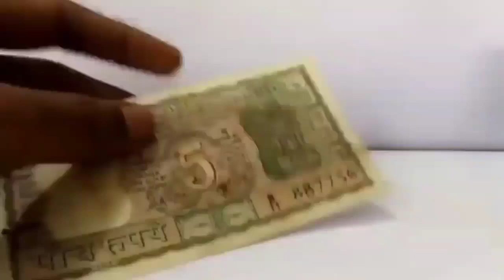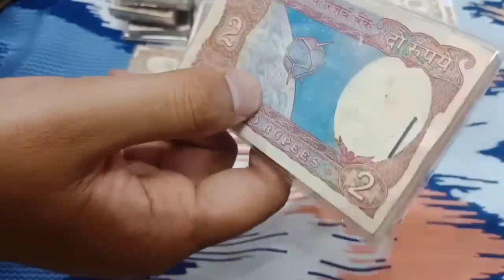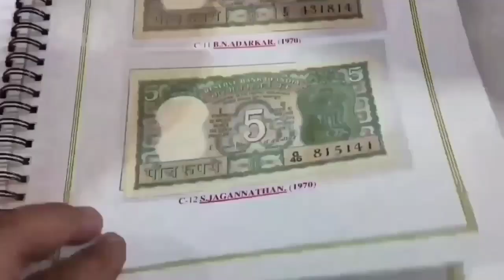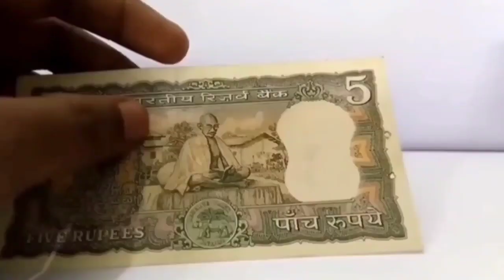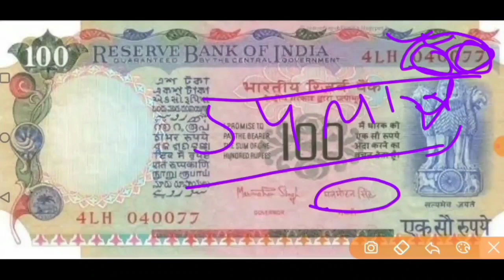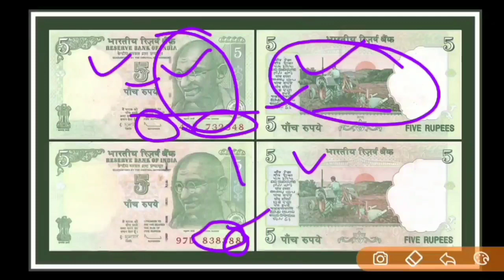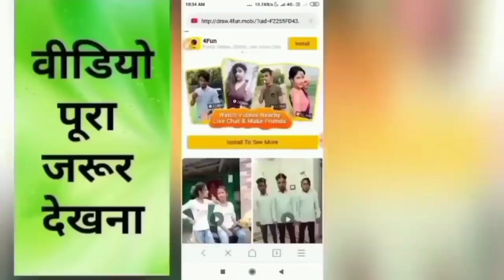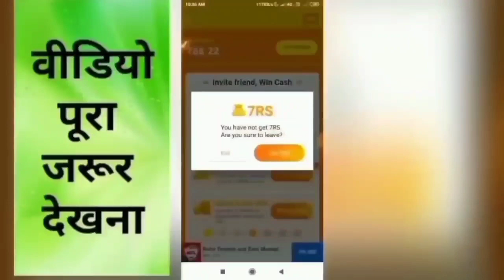Sell Old coin to Direct Buyer ! आपके पास जितने भी पुराने नोट और सिक्के हैं तुरंत बेचो